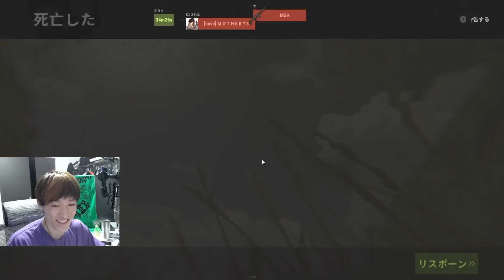チームTEYがMOTHER3さんと敵対するきっかけとなった事件【ストリーマーRUST/ゆきお/トナカイト/えねぽよ】